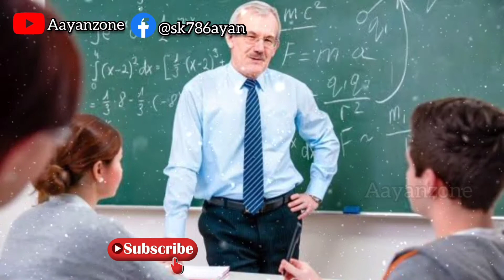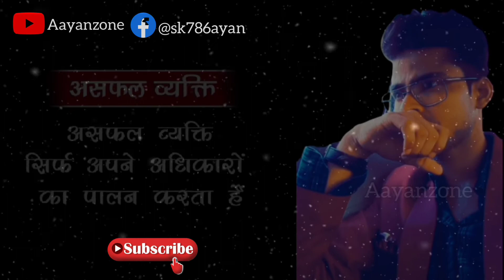जानिए आप सफल इंसान की तरह सोचते है या असफल |Know whether you think like a successful person or fail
🙄Want to know english words sentences or words meaning ,more facts and gain more knowledge?
🤗Aayanzone is a platform where we makes videos to help you to gain more knowledge and helps you to give new words or sentences which will improve your English, and sometimes this platform will provide travelling blogs.

Best camera
Best mic